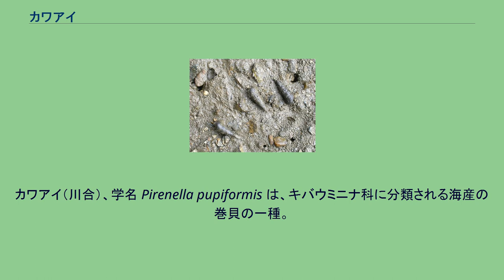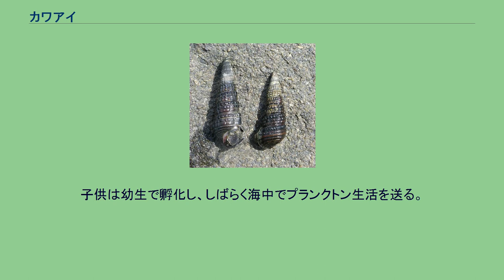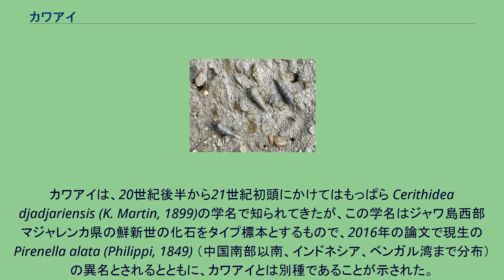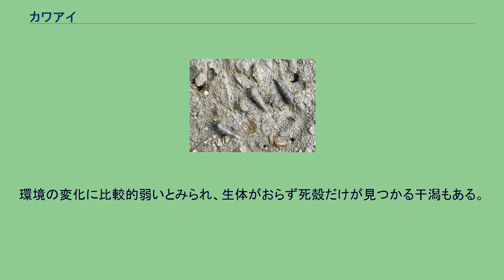カワアイ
カワアイ（川合）、学名 Pirenella pupiformis は、キバウミニナ科に分類される海産の巻貝の一種。
南日本を含む東アジアの暖海域沿岸の泥質干潟に生息する塔形の巻貝である。
昔からよく知られた種類であるが、長年にわたり別種と混同されてきたため、2016年に改めて新種として学名が付けられた。
和名は末尾に「貝」をつけ、カワアイガイと呼ばれることもある。
日本（松島湾・山口県北部以南）、朝鮮半島、台湾、中国（全域）、ベトナム北部まで。
成貝の貝殻は殻高50mm・殻径12mmほどの細長い塔形である。
螺層は13階に達し、全体的にわずかに膨らむ。
各層は縦肋（巻きの垂直方向に走る溝）と3本の螺肋（巻きに沿って走る溝）がそれぞれ垂直に交わり、規則正しいタイル状の彫刻となる。
成貝の殻口は外反するが、ヘナタリほど大きく反ることはない。
殻の色は一様に紫色を帯びた黒褐色で、不明瞭な茶色の色帯が入ることがある以外はほぼ目立つ模様はない。
ただし貝殻表面の彫刻が磨耗し、灰色や黄白色を呈したものもいる。
日本産の干潟の類似種の中では、大型で細長いこと・巻きが多いこと・ほぼ一様な紫褐色であること・タイル状の模様が規則正しいことなどで区別できる。
ただし若い個体ではヘナタリとの区別が難しい場合がある。
河口など汽水域の干潟に生息し、干潟を好む生物群落の構成種となる。
本種は淡水の影響がやや強く、踏み込むと足がぬかるむほどの砂泥質か泥質の区域を好む。
本種と同所的にヤマトオサガニ・ヒメヤマトオサガニ・チゴガニ、高所にヘナタリ・ウミニナ・アシハラガニなどが観察される。
ウミニナ類の中でもヘナタリとは環境に対する嗜好性が似通っている。
ヘナタリがいない、もしくは少ない干潟には本種もいないことが多い。
干潮時に干潟を這いデトリタスを摂食する。
摂餌後は砂泥上でじっとしているが、満潮時には砂泥の中に潜る。
産卵期は夏で、泥地に長い紐状卵嚢を産みつける。
子供は幼生で孵化し、しばらく海中でプランクトン生活を送る。
カワアイは、20世紀後半から21世紀初頭にかけてはもっぱら Cerithidea djadjariensis (K. Martin, 1899)の学名で知られてきたが、この学名はジャワ島西部マジャレンカ県の鮮新世の化石をタイプ標本とするもので、2016年の論文で現生の Pirenella alata (Philippi, 1849) （中国南部以南、インドネシア、ベンガル湾まで分布）の異名とされるとともに、カワアイとは別種であることが示された。
これにともないカワアイは学名のない未記載種ということで、同じ論文内で Pirenella pupiformis の名で、「Kushida River estuary, Matsunase, Matsusaka, Mie Pref., Japan」（三重県松阪市松名瀬櫛田川河口）をタイプ産地として新種記載された。
河口域の泥質干潟に生息するが、人間の活動による埋立・干拓・浚渫・環境汚染などで生息地が減少している。
日本での分布域はヘナタリやフトヘナタリと同じくらいだが、生息地はこれら2種よりも少ない。
環境の変化に比較的弱いとみられ、生体がおらず死殻だけが見つかる干潟もある。